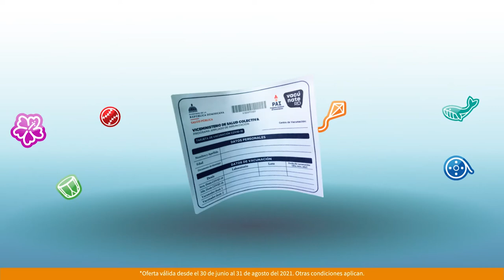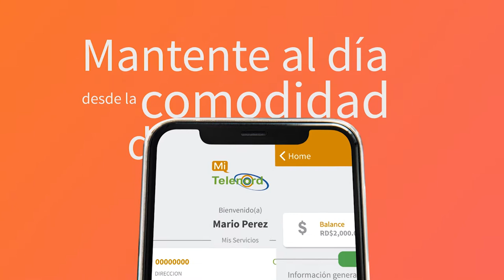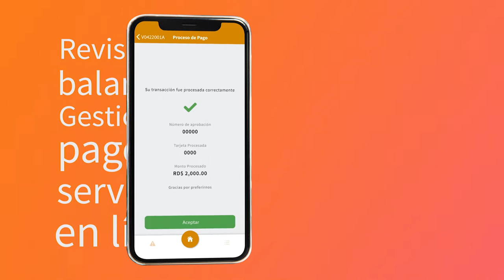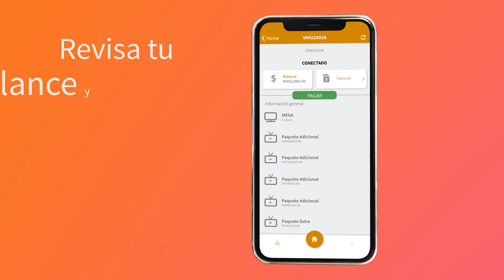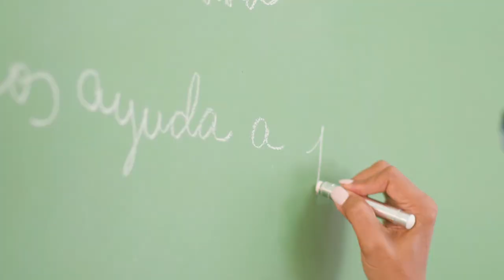Programa especial “De frente a la historia”; Crisis social y política de Haití – De Mañana